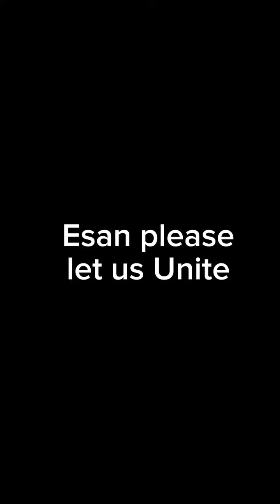Esan please let us Unite